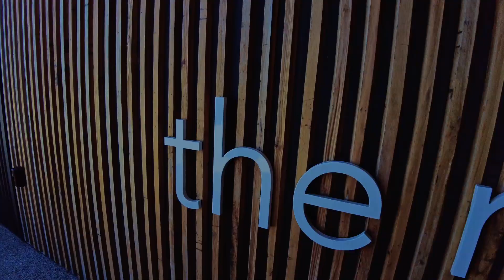10,000 Shots in 24 Hours For Very Special Kids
Why are we doing this?:

Trevor's youngest son was born with Kidney failure, both of his Kidneys were barely functioning, the doctors belived he wouldn't survive

To their suprise he managed to survive until he was old enough to have dialysis, this got him through to 2017 when he recived a donated kidney

This changed his life and he is now thriving, all throughout their journey Very Special Kids have supported Trevor and his family in so many ways, so Trevor decided it was time to give something back, that's why we want to raise as much money as possible, so that this wonderful charity can continue to support families in their most difficult time.

How do I help?:

If you want to be part of this awesome day, simply subscribe below to go into the draw for all the prizes and then click the link to donate to Very Special Kids, Remmeber, the earlier you donate, the more chance you have of winning a prize, so donate now!

At Tredam Golf we love golf, if you do to then this is the channel for you, we make course reviews, equipment reviews, deeps dives and a weekly talk show, oh and did I mention we give away prizes, yep we're constantly giving away prizes.

We release 3 new videos a week.

On Mondays its the Signature hole series, where we play the signature hole from a golf course and take you through the hole shot by shot, what were thinking, what type of shot were going to try and anything to look out for.

On Tuesdays its our main event, the weekly golf course review or equipment review, , we play any course we can find and we love to find hidden gems, we'll show you all the hightlights of the course and sometimes even throw in a discount or two.

On Fridays we wind down with our weekly talk show where we like to start with a funny video, we then talk about the course we recenlty played, we take you through the signature hole from that course, we give away prizes and talk about upcoming events.
So if you're like us, you love your golf and you can't get enough of it, subscribe now and don't forget to click the like button and leave us comments, we love to hear from you!